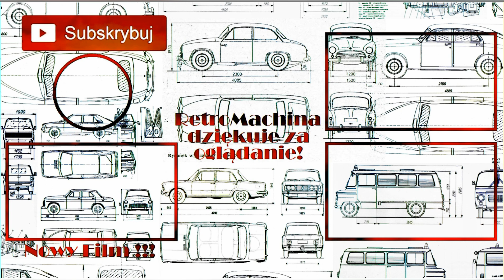Tarpan 237 / KONWERSJA / 1:43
Model: FSR Tarpan 237.
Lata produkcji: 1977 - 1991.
Seria: Auta PRL-u Złota Kolekcja nr. 15. / DeAgostini. - Rewitalizacja

🔴Retromachina to strona dla wariatów.
Oraz dla tych którym rodzice nie kupowali zabawek.
🔴Retromachina plasuje się w czołówce stron o tematyce modeli kolekcjonerskich według PZLZMMPMLBPOiWnHPW*
🔴Retromachina nie zawiera GMO, MOM, RODO, RTY, AGD, KGB oraz siarczanów i glutenu. A nie, trochę KGB jest bo są Wołgi.
🔴Retromachina jest za darmo! Ale modele kupujesz (nie u mnie) na własne ryzyko.
🔴Patryk Mikiciuk nie powiedział nigdy nic złego o Retromachinie! My o nim też.
🔴Retromachina ma fejsa, insta, bloga, jutuba więc jest influencerem.
🔴Siostry Godlewske nigdy nie zaśpiewają o Retromachinie.
🔴Aby polubić Retromachine nie musisz konsultować się z lekarzem bądź farmaceutą.
Choć rodzina zapewne zaleci Ci wizytę u psychiatry...
🔴Tylko dla ludzi z poczuciem humoru.
Polecam i pozdrawiam! Marcin Leszczyński - autor.